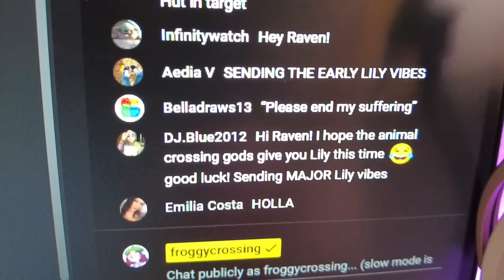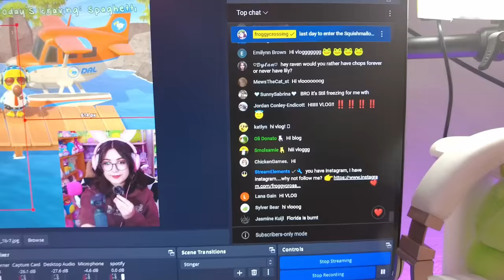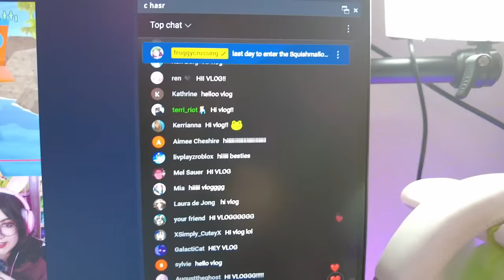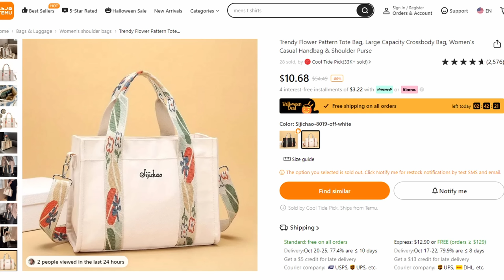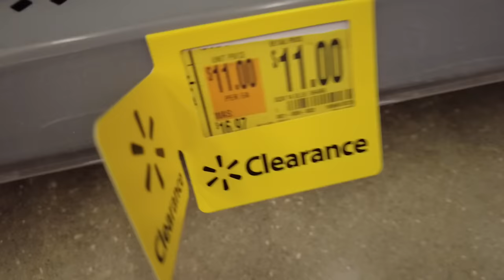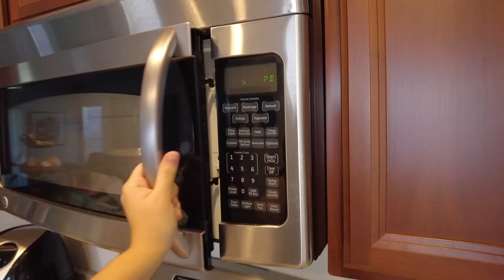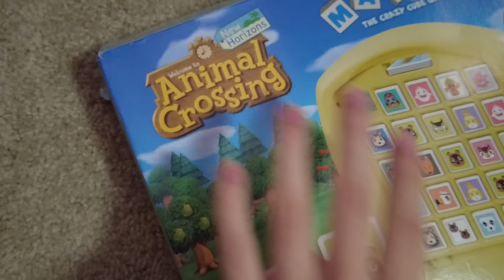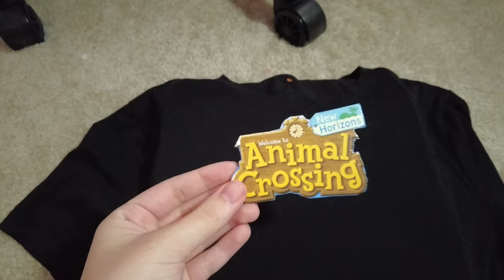COZY VLOG: fall decorating, Halloween costume, squish hunting 🎃